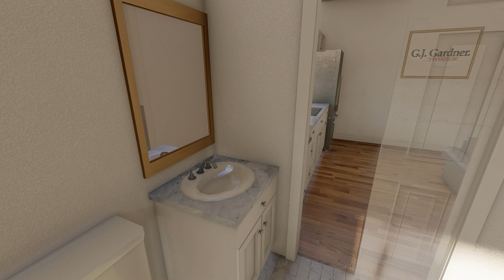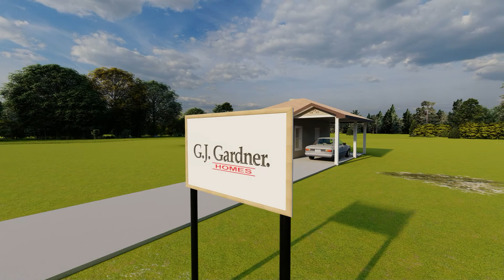Ardire Residence PhotoREAL Vid 1 (Exterior & Interior)